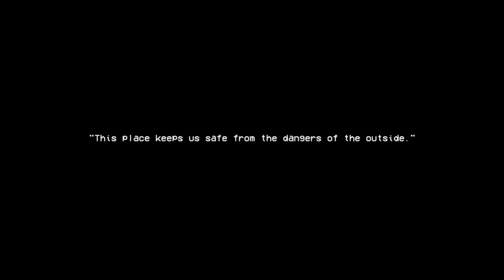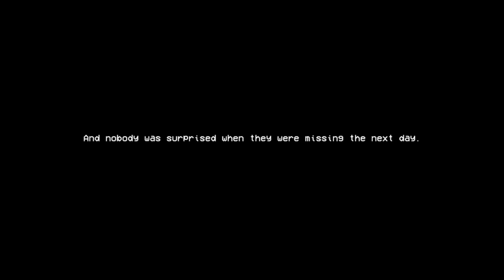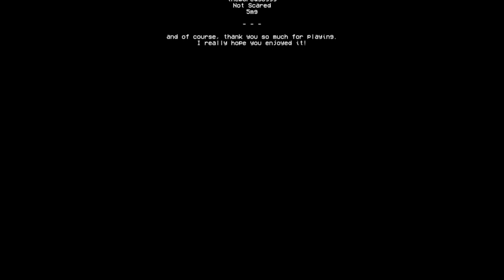What is in; The Other Side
A game where I play as a character; whom was the only survivor out of a huge group that was eliminated. I have to maintain a drill, and get out of this place once and for all.

0:00-2:22 Story